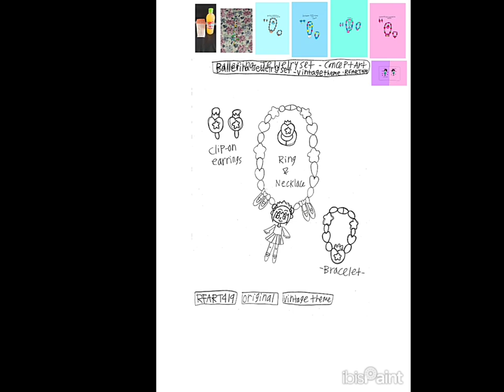6-7-2024 - RFART419 - Original Vintage Ballerina Jewelry Set - Concept Art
This is my Original student animated tutorial film on June 7, 2024, about how to draw your original future beautiful original vintage-themed Ballerina jewelry set inspired by various Vintage Ballerina Jewelry I saw on Ebay.

これは、2024 年 6 月 7 日に私が制作したオリジナルの学生向けアニメーション チュートリアル フィルムで、eBay で見たさまざまなヴィンテージ バレリーナ ジュエリーからインスピレーションを得た、オリジナルの美しいヴィンテージをテーマにしたバレリーナ ジュエリー セットの描き方について説明しています。

Reference Link:
Vintage Ballerina Jewelry: